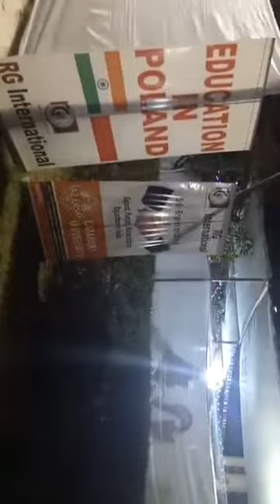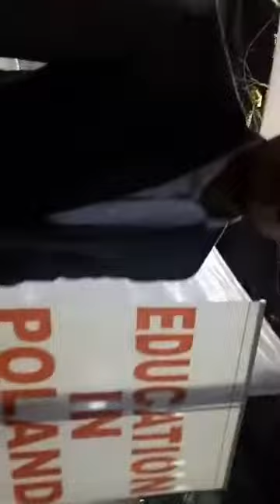Exotic WEB Media : INFERNO.2018 Organized BY S D JAIN International College